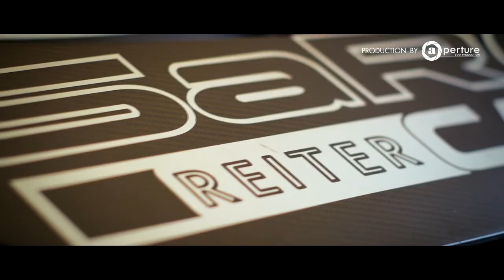Reiter Vattana Motorsport in Thailand Super Series 2015 Race 7-8 at Bangsaen Speed Festival 2015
Aperture VDO Production
 -Aerial VDO & Photography
 -VDO for Event
 -VDO Presentation
 -Wedding Cinema
 -Wedding Short Film
 -Wedding Music VDO
 -OB Switching for Event
 -VDO Editing
 -Computer Graphic 2D/3D